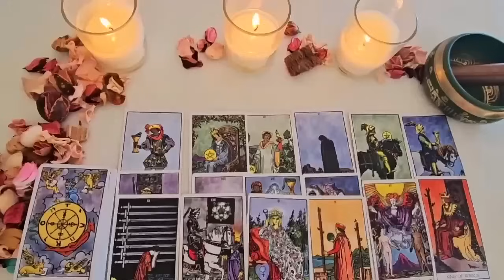SCORPIO 🤦🏻I HATE THAT YOU’RE NOT IN MY LIFE 💔 U SHOWED ME YOU CARED, & I IGNORED IT😬 SCORPIO TAROT